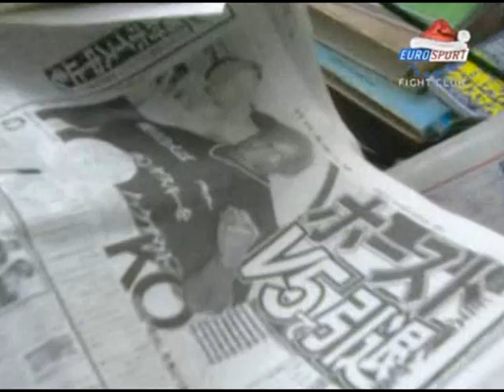Remy Bonjasky vs Hoost + reportage Jérôme Le Banner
Eurosport France
Emission Fight Club en Français
Samuel Pagal / Charles-Henri Odin / Pascal Iglicki